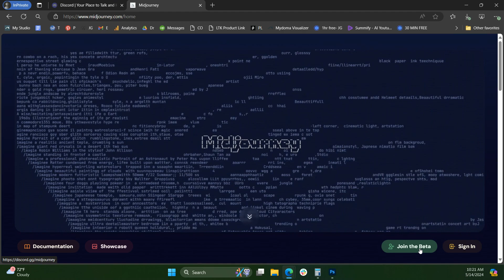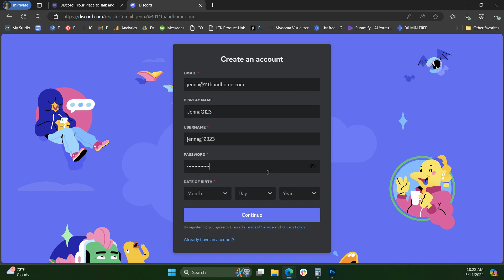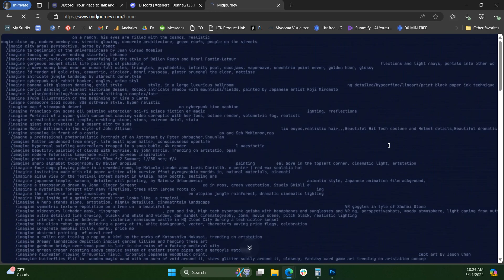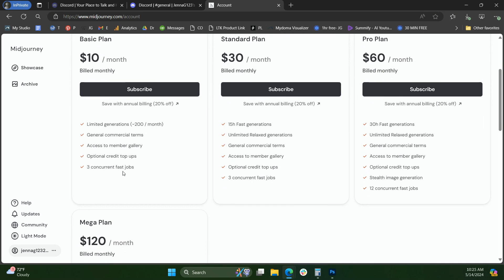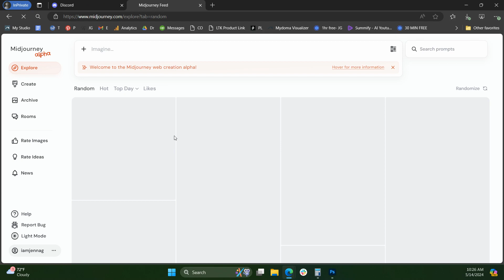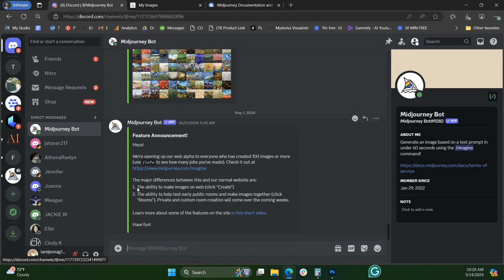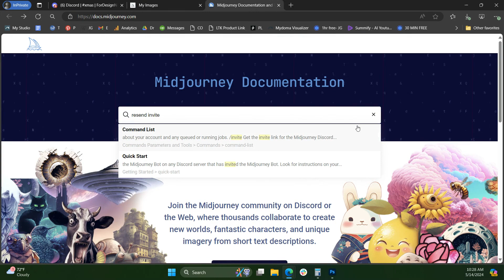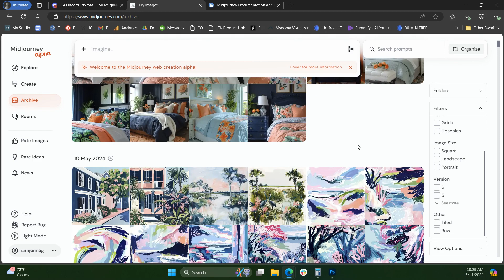Setting Up Your Midjourney Account (Via Discord)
This guide will walk you through the process of setting up your Midjourney account, with a focus on using Discord as the primary platform. The instructions provided here are based on the current system, which may change in the near future as the Midjourney Alpha version becomes more widely available. However, for those just starting out, these steps will help you get started with the Discord-based prompting.

Midjourney Alpha is coming which will negate the need for Discord. Many users have access now. But for new users, you will need to enter via the Discord server until you have access to the browser based Midjourney program.
Follow these instructions to get started. Learn tips to watch out for if you have trouble setting up your account.
And learn how to use this powerful tool in your design business with the AI Expert Studio